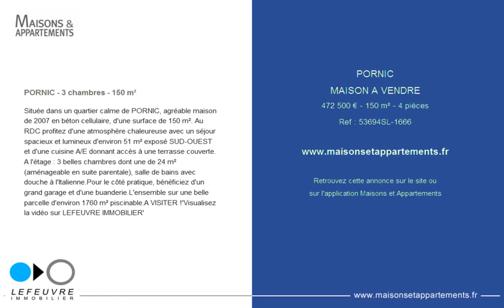PORNIC - MAISON A VENDRE - 472 500 € - 150 m² - 4 pièces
Référence : 53694SL-1666

PORNIC - 3 chambres - 150 m²
Située dans un quartier calme de PORNIC, agréable maison de 2007 en béton cellulaire, d'une surface de 150 m². Au RDC profitez d'une atmosphère chaleureuse avec un séjour spacieux et lumineux d'environ 51 m² exposé SUD-OUEST et d'une cuisine A/E donnant accès à une terrasse couverte. A l'étage : 3 belles chambres dont une de 24 m² (aménageable en suite parentale), salle de bains avec douche à l'Italienne.Pour le côté pratique, bénéficiez d'un grand garage et d'une buanderie.L'ensemble sur une belle parcelle d'environ 1760 m² piscinable.A VISITER !'Visualisez la vidéo sur LEFEUVRE IMMOBILIER'